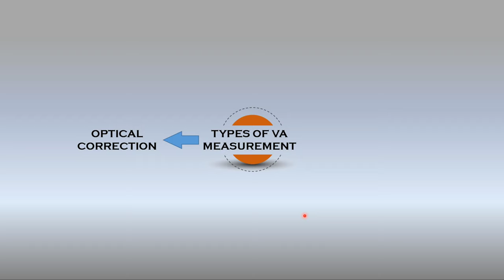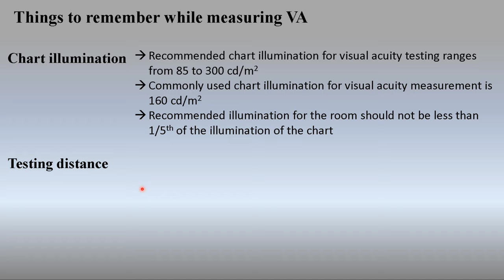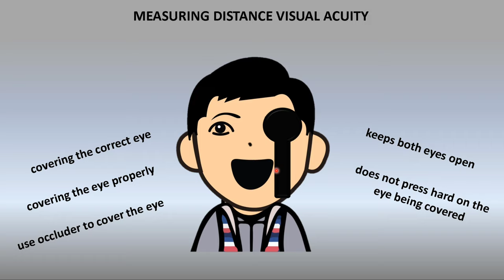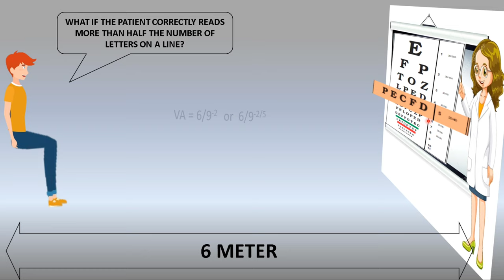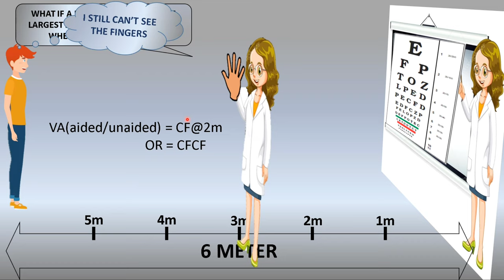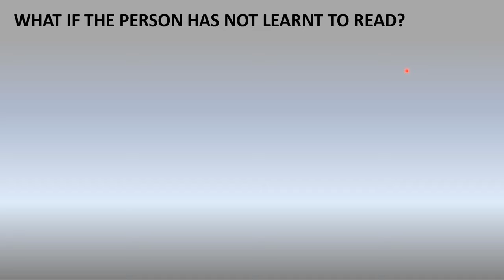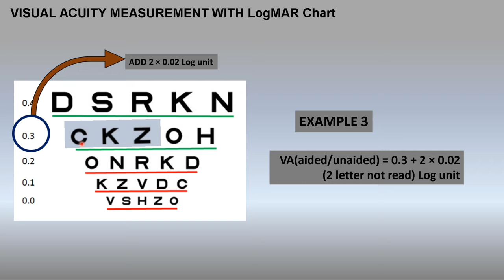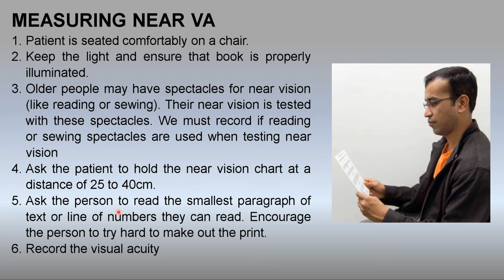VISUAL ACUITY MEASUREMENT | IN HINDI | measurement of visual acuity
measuring visual acuity || measurement of visual acuity
how to measure visual acuity with the Snellen chart?
how to measure visual acuity with the LogMAR chart?
how to measure visual acuity for distance and near both
how to document visual acuity?
what to do when the patient no longer able to read the chart?